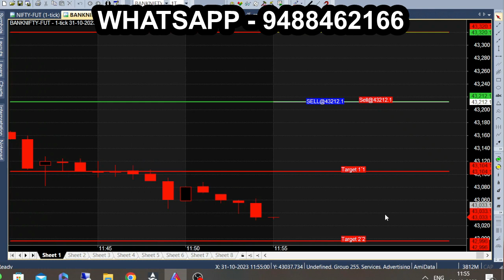Best 1 Automatic Indicators for Intraday Trading | Scalping Trading Strategy | Nse Commodity TRADING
No1 Automatic Indicator for Bank Nifty Scalping Trading.